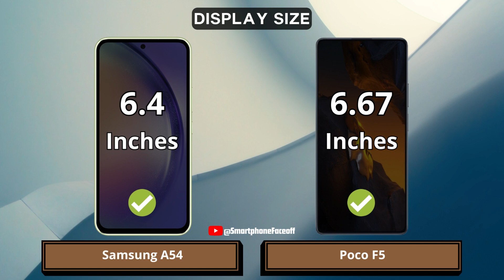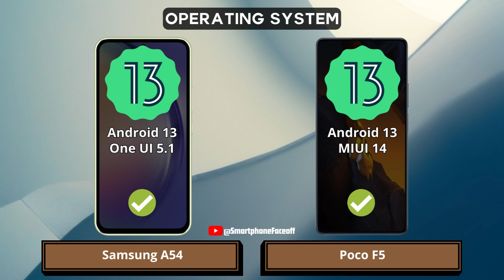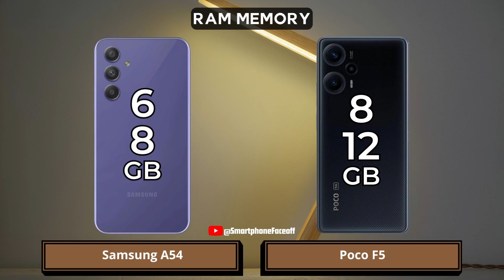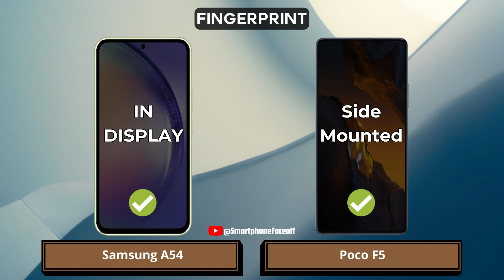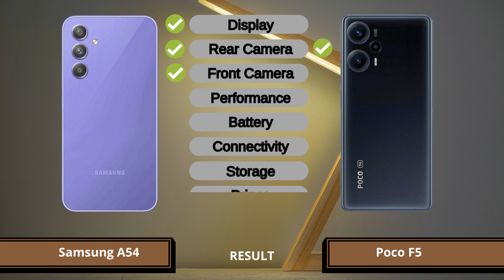Samsung Galaxy A54 vs Xiaomi Poco F5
Samsung Galaxy A54 vs Xiaomi Poco F5 | Which one is best for you?